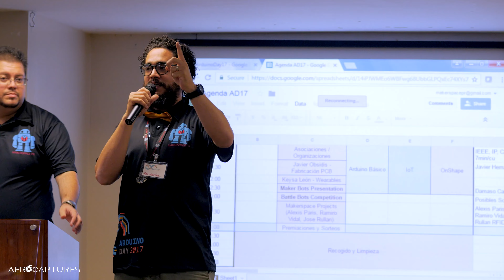Arduino Day 2017 by MakerSpace Puerto Rico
This is a collaboration we did with MakerSpace Puerto Rico in its Arduino Day 2017. There were Arduino workshops and a lot of technology presentations. Hope you enjoy!

ND Filters
4K Camera
Camera Lens